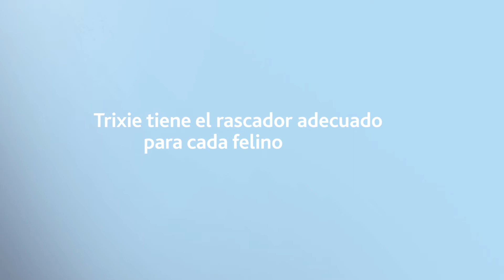Rascadores para gatos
Divertidos y confortables realizados en tejidos suaves y postes forrados en yute y felpa.